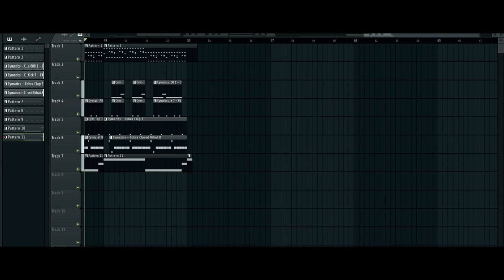[FREE FLP] Trap Sad Beat 2023 | Free FLP Download | Prod.by CNR Beats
This beat is completely free and available for use in any field!
You can also complete the song by putting your beat sound recording or a vocal part!

We have very useful and free things for you on our website!